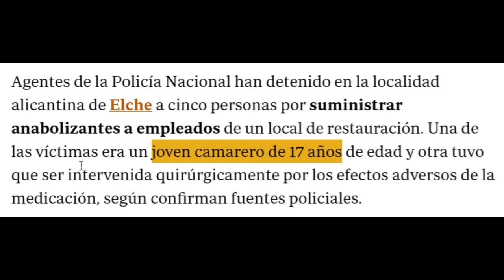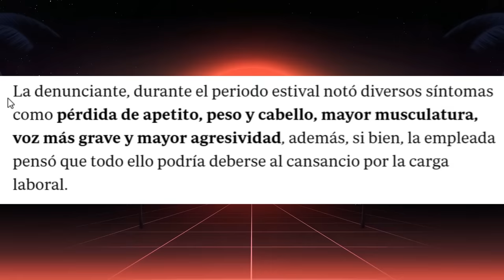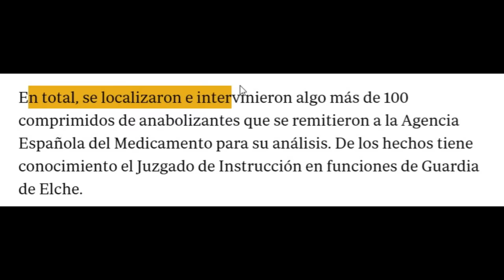los CAMAREROS DOPADOS de ELCHE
Un hostelero dopa a sus camareros para que trabajen más, les decía que eran vitaminas.

Todo esto ocurrió en un chiringuito de Elche.

-mens physique
-classic physique
-212
- open

-Bikini fitness
-wellness
-Women’s Physique
-culturismo